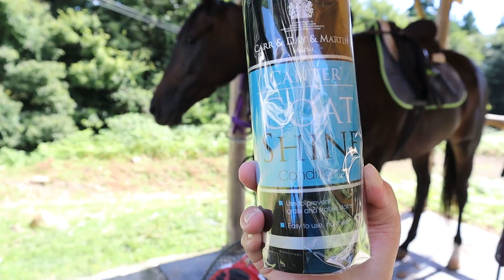いたずらダンちゃん/7月のVlog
雨と猛暑の1ヶ月でした。
馬の靴屋さんのポロシャツを着て記念撮影、マロちゃんをシャンプーする動画のオフショット、なべさんとのコラボの裏側、欲しいものリストからいただいたものの紹介など、盛りだくさんでお送りします。

日本ホースボール協会さんにお伺いした時のオフショットもあるのですが、動画が間に合わなかったため8月のvlogに入れます。

グランアレグリアについて語るなべさんの動画はメンバー限定公開となっております。

シャムロック乗馬クラブの欲しいものリスト

シャムロック乗馬クラブの馬たちの一口馬主になれる、シャムロックひとくちサポーター制度を開始しました！